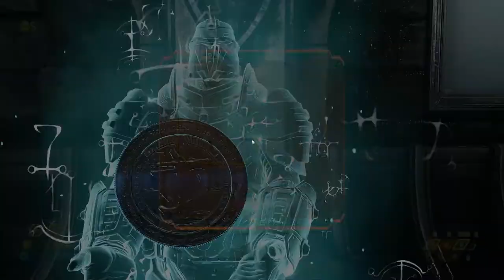DOOM ETERNAL #2 | PC GAMEPLAY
💥Saudações Netwebáticas💥

🔸CONTEÚDO🔸
Os exércitos do Inferno invadiram a Terra. Torna-te o Slayer numa campanha épica para jogador individual e vence os demónios em várias dimensões para impedir a destruição da humanidade.
A única coisa que eles temem... és tu.
Descobre a combinação suprema entre velocidade e poder no DOOM Eternal, o próximo grande salto nos jogos de ação na primeira pessoa.

➡️️BATTLE.NET🔗NetwebSystem#2408
➡️️EPIC GAMES🔗Netweb

✨PARCERIAS & AFILIAÇÕES✨
◾INSTANT GAMING - Jogos até 80% + Baratos!

🏠MORADA🏠
Estremoz

⚙️SETUP⚙️
🔸Caixa: ATX NZXT H440 Preta / Vermelha
🔹Motherboard: Asus Maximus VIII Hero
🔸Memória: x4 Kingston 8GB DDR4 2400MHz HyperX Fury Black
🔹Fonte: Seasonic M12II 620W Evo Edition 80+ Bronze
🔸Processador: Intel Core i7 6700K (4.0GHz) Socket 1151
🔹Cooler: Cryorig R1 Ultimate
🔸Ventoinhas: 3x Ventoinha Corsair AF120 Performance
🔹Disco SSD: Samsung 750 Evo 250GB SATA III
🔸Disco HDD: 2x Seagate 1TB SATA III 64MB
🔹Disco HDD: Toshiba 500GB SATA III 64MB
🔸Placa Gráfica: Asus GeForce® GTX 1070 F.E. 8GB GD5
🔹Rato: Asus Cerberus Gaming Mouse
🔸Teclado: Asus Cerberus Gaming
🔹Tapete: Asus ROG Sheath 90MP00K1-B0UA00
🔸Monitor: 2x Asus Monitor Gaming LED VX238H (23")
🔹Webcam: Logitech C920
🔸Placa Captura: Avermedia LGP
🔹Microfone: Blue Yeti Professional
🔸HeadSet: Tritton Kunai Stereo Red
🔹PlayStation 4

⚠️️REGRAS CHAT/COMENTÁRIOS⚠️️

👊ARRASEM👊